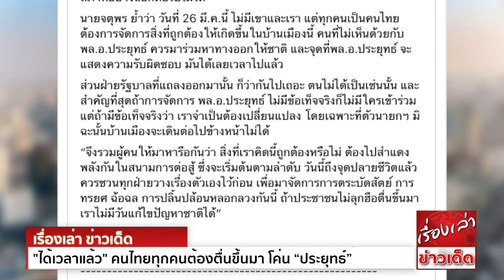ยุ่งละสิ "จตุพร" ส่งสัญญาณ "ได้เวลาแล้ว" ไม่มีเขาและเรา คนไทยทุกคน ต้องตื่นขึ้นมา โค่น “ประยุทธ์”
“จตุพร” ไล่คนหลอกลวง ฉ้อฉล เปิดทางแก้ปัญหาชาติ ลั่น คนตระบัตสัตย์ซ้ำซากไม่มีสิทธิปกครองประเทศ ย้ำ 26 มีนา ชวนมาระดมคิดเห็นกัน เชื่อถึงเวลาประชาชนลุก  ตื่นขึ้นมาโค่น“ประยุทธ์”แล้ว

นายจตุพร พรหมพันธุ์ ประธานแนวร่วมประชาธิปไตยต่อต้านเผด็จการแห่งชาติ (นปช.) เฟชบุ๊คไลฟ์ peace talk ย้อนรอยพฤษภาทมิฬ 35 ประชาชนลุก ขับไล่เผด็จการทหารยึดอำนาจ
พร้อมเชื่อปัจจุบันสถานการณ์ไม่แตกต่างกัน จึงถึงเวลาไล่การ"ตระบัดสัตย์”ให้พังกันไปข้าง

นายจตุพร กล่าวว่า หน้าประวัติศาสตร์เหตุการณ์พฤษภาทมิฬนั้น มาจากการ"ตระบัดสัตย์” เพียงเรื่องเดียว จึงทำให้ผู้คนลุกขึ้นมาขับไล่แล้วอำนาจจึงพังพาบลงไป ส่วนขณะนี้การแก้รัฐธรรมนูญที่ถูกคว่ำไปนั้น
เป็นเพราะมีนายกรัฐมนตรีที่ชื่อ พล.อ.ประยุทธ์ จันทร์โอชา พร้อมมีขบวนการสมคบคิดขัดขวางร่างแก้ รธน. ซึ่งเป็นนโยบายเร่งด่วนของรัฐบาล แต่ผู้นำรัฐบาลกลับไม่รับผิดชอบ เท่ากับเป็นการตระบัดสัตย์ต่อสัจวาจาที่ให้กับประชาชน
อีกทั้งล่าสุดส่อแนวโน้มว่า ร่าง พรบ.ประชามติ จะมีทีท่าล่าช้าออกไป เพราะบรรดาแก๊งสมคบคิดเดิมๆ จ้องยื่นให้ศาลรัฐธรรมนูญวินิจฉัยอีก
ดังนั้น บ้านเมืองจะอยู่กับการปราศจากความหวัง หรืออยู่ท่ามกลางการหลอกลวง ตระบัดสัตย์ ทรยศซ้ำๆเช่นนี้ไม่ได้อีก
นอกจากนี้ นายอดุลย์ เขียวบริบูรณ์ ประธานญาติวีรชนพฤษภา 35 บอกกับตนระหว่างการหารือว่า ขอเวลา 3 ปีก่อนจากโลกนี้ไป ขอต่อสู้กับประชาชนขจัดอุปสรรคขัดขวางต่างๆ ให้บ้านเมืองได้ประชาธิปไตยอีก
ซึ่งตนเข้าใจถึงการอยู่ในบ้านเมืองที่ด้านชา เบื่อหน่าย เบื่อโลก การลุก ต่อสู้จึงเป็นไปด้วยความยากลำบาก
ดังนั้น จึงคิดอ่านกันควรรวบรวมความคิดเห็นเปิดกว้าง ของประชาชนทุกฝ่าย มาหาทางออกร่วมกัน ในการทำสิ่งที่ถูกต้อง ดีงามต่อบ้านเมือง ทั้งในเรื่อง รธน. เรื่อง พรบ.ประชามติ
เรื่องความยากจน การทุจริตคอรัปชั่น รวมทั้งการผลาญสมบัติชาติในรูปแบบต่างๆ
อีกอย่าง เรื่อง รธน.ที่ คสช.ให้นายมีชัย ฤชุพันธุ์ เขียน แล้วนำไปทำประชามติลวงโลก เอารัดเอาเปรียบ มัดมือชก แล้วนำมาใช้ และ รธน.เช่นนี้ ล้วนมีแต่ความหลอกลวง เป็นการสมคบคิดกัน
ถ้า พล.อ.ประยุทธ์ เป็นคนมีเกียรติแล้ว การแถลงนโยบายเป็นวาระเร่งด่วน ต้องพูดให้ สส. - สว. รับรองสิ่งที่ประกาศเป็นนโยบายที่ให้สัจจวาจากับประชาชน โดยหากไม่ได้รับความร่วมมือจากรัฐสภา
ก็เป็นนายกฯตระบัดสัตย์
แต่ปรากฎว่า มีความพยายามทุกรูปแบบ ไม่ให้ รธน.ผ่าน อีกอย่างยังไม่พยายามต่อสู้ให้ รธน.ผ่านด้วย ส่วนการประกาศให้ฟรีโหวต เท่ากับความไม่จริงใจตลบตะแลง
จึงไม่รู้ว่าต่อไปจะเริ่มต้นแก้ รธน.กันอย่างไร ประกอบกับ ประชาธิปัตย์ พรรคที่ลั่นวาจาแก้ รธน.กับประชาชน ยังไม่แข็งขืนอีก
ขณะนี้ยังไม่มีวีแววการรับผิดชอบจากรัฐบาล มีแต่การเยาะเย้ย ดังนั้นการระดมความคิดเห็นในวันที่ 26 มี.ค.นี้ จึงเริ่มเกิดการวิตกจริตขึ้นมาจากฝ่ายรัฐบาล และตนยืนยันกับประชาชนว่า
ไม่ว่าจะมีความแตกต่างทางการเมือง เชื่ออย่างไรขอวางไว้ชั่วคราว เพื่อมาคิดหาทางช่วยบ้านเมืองก่อน

“ถ้าคนไทยไม่ลุกขึ้นมาจัดการแล้ว พล.อ.ประยุทธ์ จะเป็นนายกฯยาวนานที่สุดในประเทศ หากทำให้สิ่งที่ถูกต้อง ประชาชนเห็นผลงานเป็นที่ประจักษ์ จะอยู่เป็นชาติไม่มีใครว่า
แต่เมื่อตระบัดสัตย์แล้วยังอยู่ได้ จึงเป็นเรื่องที่ต้องวิพากษ์วิจารณ ในฐานะเป็นคนไทย"

นายจตุพร ย้ำถึงเวทีนัดหมายในวันที่ 26 มี.ค.ว่า เป็นการแสดงความคิดเห็นของประชาชนที่ไม่มีฝ่ายกัน แต่เป็นเรื่องของประชาชนกับผู้มีอำนาจ เพราะปัญหาเฉพาะหน้า คือ พล.อ.ประยุทธ์
และตราบใดยังเป็นนายกฯ จะไม่มีวันได้ แก้ รธน. เพราะสัจวาจาที่ให้ไว้ยังละเลยไม่สนใจอีกด้วย

ส่วนการเคลื่อนไหวของคนหนุ่มสาวก็ว่ากันต่อไป แต่ในส่วนที่เกี่ยวข้องกับพล.อ.ประยุทธ์ ที่เป็นปัญหาหลัก และได้เวลาของประเทศไทยกันแล้ว ดังนั้นการระดมความคิดต่างๆ เป็นสนามเปิด
จึงจำเป็นของพวกเรา และคราวนี้ทุกฝ่ายควรมาร่วมกัน เพราะเกิดการตระบัดสัตย์อย่างชัดเจนขึ้น

“มารอบนี้ ผมบอกว่ามันเป็นรอบที่มีความสำคัญ ผมอดทนถึงที่สุด แม้ถูกอธิบายด้วยการเข้าใจผิดมาตลอดเวลา แต่ต้องรอจนถึงสถานการณ์นี้ ที่ผมมองเห็นว่า ได้เวลาแล้ว คนไม่รักษาสัจวาจา
ไม่มีความชอบธรรมใดๆ ที่จะปกครองประเทศนี้”

ดังนั้น สิ่งสำคัญที่สุดคือ การหลอมรวมหัวใจคนไทยทั้งชาติ อาจไม่ได้เห็นด้วยกันหมด ส่วนขบวนการต่อไปนี้ต้องเปิดกว้างกันมากที่สุด แม้เราเคยเจ็บปวด มีความร้าวรานมากันทั้งนั้น
แต่เราจะปล่อยให้บ้านเมือง อยู่ในสภาพอย่างนี้อีกต่อไปไม่ได้

นายจตุพร ย้ำว่า วันที่ 26 มี.ค.นี้ ไม่มีเขาและเรา แต่ทุกคนเป็นคนไทย ต้องการจัดการสิ่งที่ถูกต้องให้เกิดขึ้นในบ้านเมืองนี้ คนที่ไม่เห็นด้วยกับ พล.อ.ประยุทธ์ ควรมาร่วมหาทางออกให้ชาติ
และจุดที่พล.อ.ประยุทธ์ จะแสดงความรับผิดชอบ มันได้เลยเวลาไปแล้ว
ส่วนฝ่ายรัฐบาลที่แถลงออกมานั้น ก็ว่ากันไปเถอะ ตนไม่ได้เป็นเช่นนั้น และสำคัญที่สุด ถ้าการจัดการ พล.อ.ประยุทธ์ ไม่มีข้อเท็จจริง ก็ไม่มีใครเข้าร่วม แต่ถ้ามีข้อเท็จจริงว่า เราจำเป็นต้องเปลี่ยนแปลง
โดยเฉพาะที่ตัวนายกฯ มิฉะนั้นบ้านเมืองจะเดินต่อไปข้างหน้าไม่ได้

“จึงรวมผู้คนให้มาหารือกัน ว่า สิ่งที่เราคิดนี้ถูกต้องหรือไม่ ต้องไปสำแดงพลังกันในสนามการต่อสู้ ซึ่งจะเริ่มต้นตามลำดับ วันนี้ถึงจุดปลายชีวิตแล้ว ควรชวนทุกฝ่ายวางเรื่องตัวเองไว้ก่อน
เพื่อมาจัดการการตระบัดสัตย์ การทรยศ ฉ้อฉล การปลิ้นปล้อนหลอกลวงกันนี้ ถ้าประชาชนไม่ลุก ตื่นขึ้นมา เราไม่มีวันแก้ไขปัญหาชาติได้”